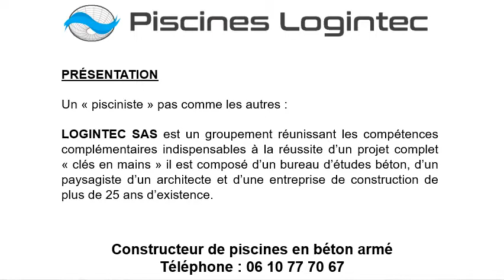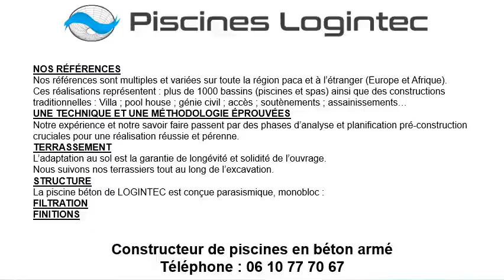Piscine béton armé à Roquefort-les-Pins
Piscine béton armé à Roquefort-les-Pins au 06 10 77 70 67
Pour  une piscine béton armé, contactez Les Piscines Logintec